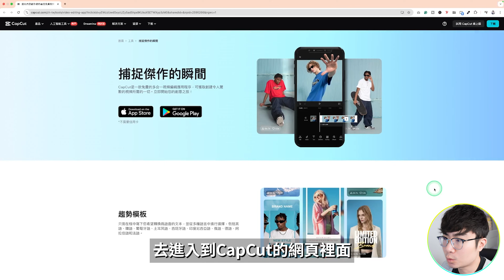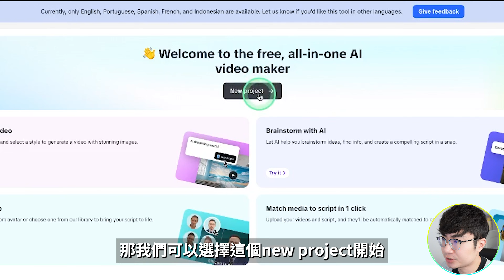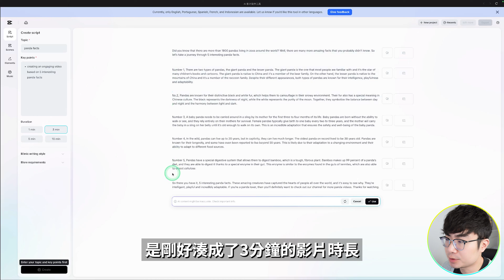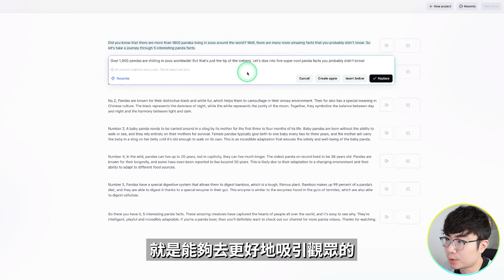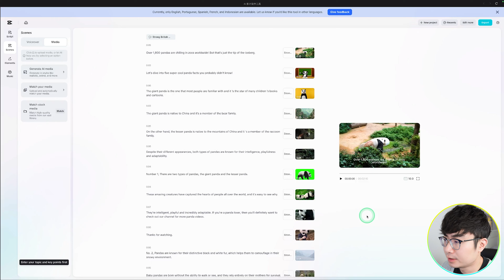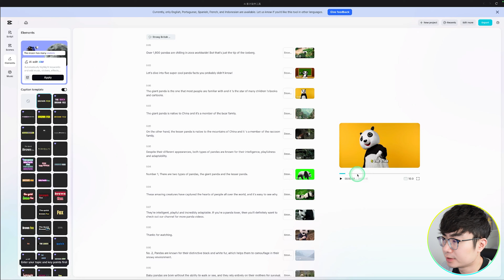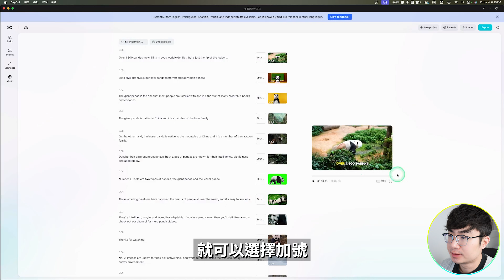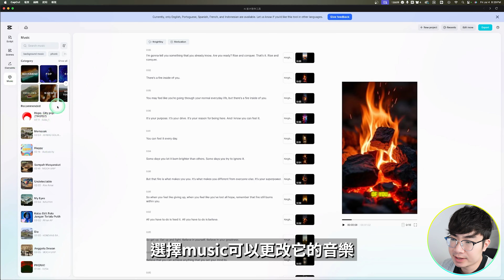【一鍵生成YouTube影片】CapCut最新AI功能幫你寫腳本＋剪輯＋配音！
CapCut 剛剛推出了一款超級震撼的 AI 影片製作工具，而且完全免費開放給所有人使用！所以如果你最近正在考慮製作無人出鏡的 AI 影片，或是想開啟一個全新的 YouTube 頻道，那你一定要注意，因為現在製作影片比以往更簡單，而且完全免費！在這支影片裡，我會先展示我用這個新工具做出的作品，接著一步步教你如何使用這個超厲害的 AI 影片生成工具。

時間軸：
0:00 開場
0:58 CapCut介紹
1:55 CapCut AI影片製作功能
3:03 生成腳本
5:45 加入素材
8:15 字幕樣式
8:43 添加音樂
9:46 導出設置
10:08 AI自動生成短片